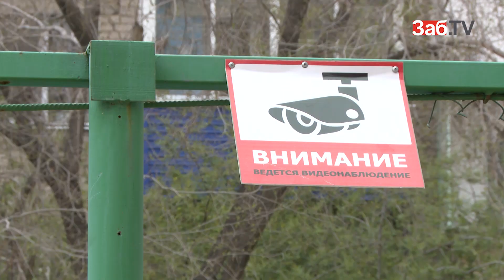Демонтажем спортплощадки по Горького недовольны и дети, и взрослые